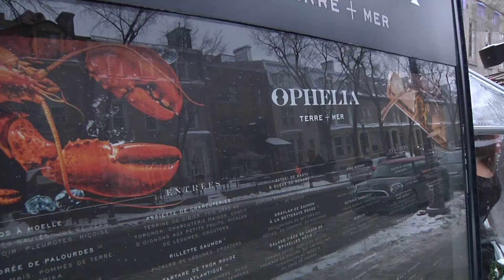Manger sur une terrasse en hiver!